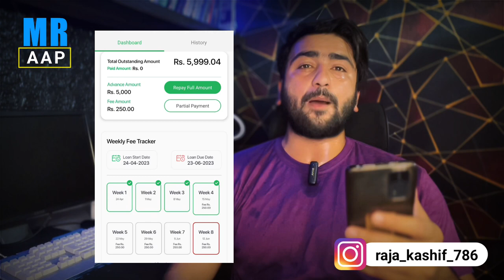Easypaisa Loan App - Easypaisa Se loan lene walay HOSHIYAAAAR - easypaisa Loan scam fraud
the purpose of this video awarness regarding loan from easypaisa app